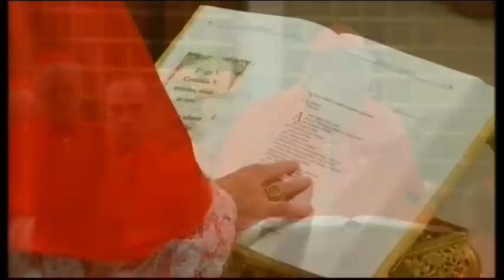1181WD -VATICAN-POPE FINANCE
1181WD -VATICAN-POPE FINANCE